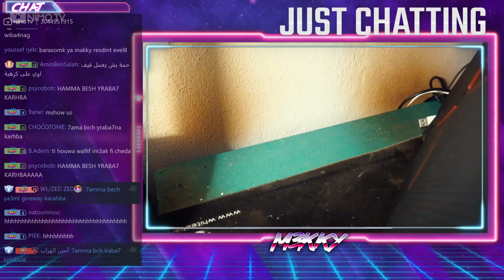M3KKY : دار مكي باش تتحرق